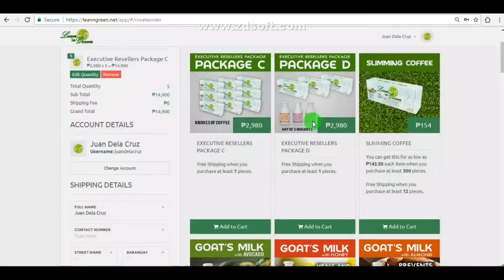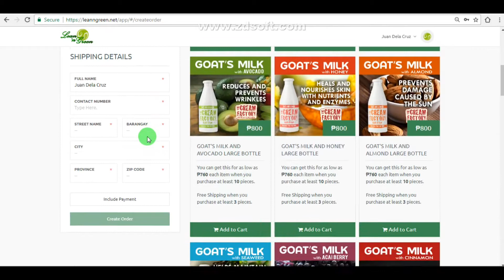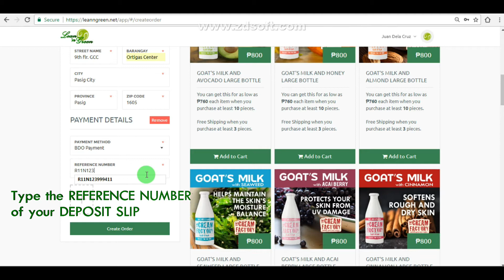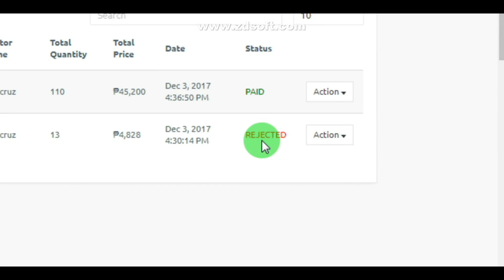HOW TO ORDER PRODUCTS USING YOUR ONLINE ACCOUNT